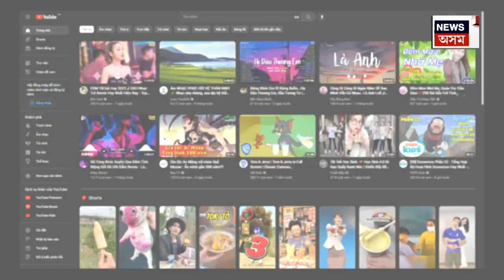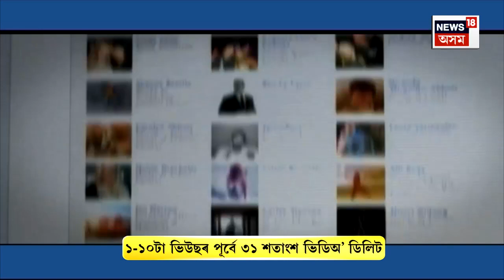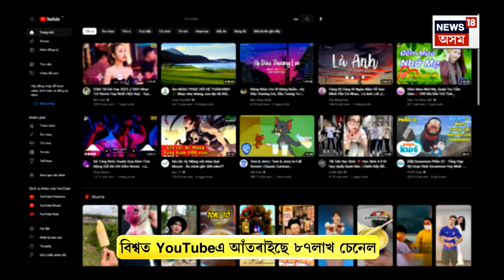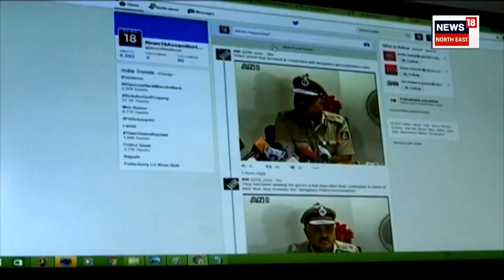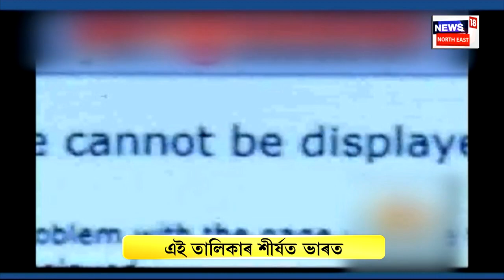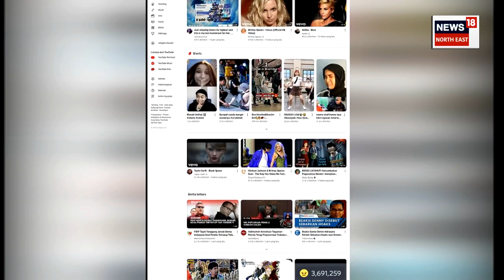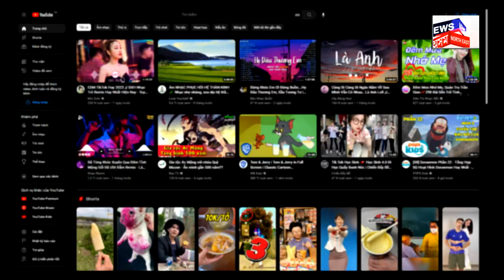Youtube Removed 19 Lakhs Video : ভাৰতত ৩ মাহত YouTubeৰ পৰা আঁতৰিল ১৯লাখ ভিডিঅ’ | N18V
Youtube Removed 19 Lakhs Video | ভাৰতত ৩ মাহত YouTubeৰ পৰা আঁতৰিল ১৯লাখ ভিডিঅ’
এই তালিকাৰ শীৰ্ষত ভাৰত
বিশ্বত YouTubeএ আঁতৰাইছে ৮৭লাখ চেনেল
ডিলিট কৰিছে ৮৫.৩কোটি কমেণ্টছ
ভিউছ অবিহনে ডিলিট ৩৮ শতাংশ ভিডিঅ’
১-১০টা ভিউছৰ পূৰ্বে ৩১ শতাংশ ভিডিঅ’ ডিলিট
কমিউনিটী গাইডলাইনছ ভংগক লৈ কঠোৰ YouTube